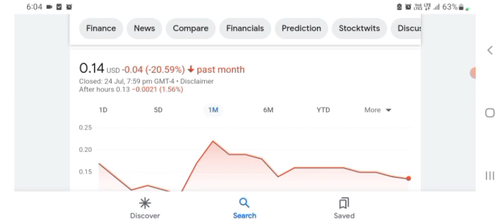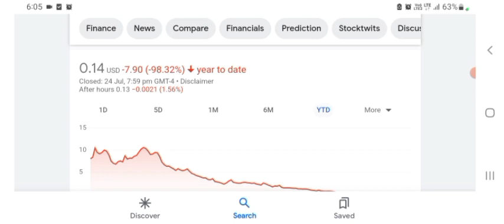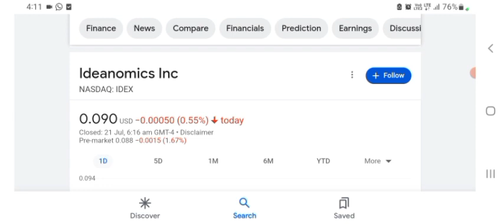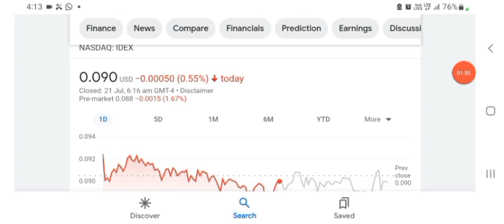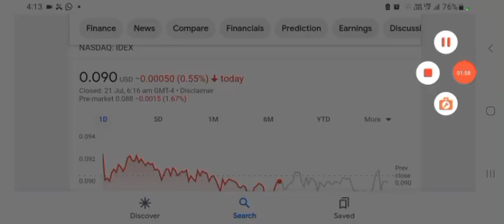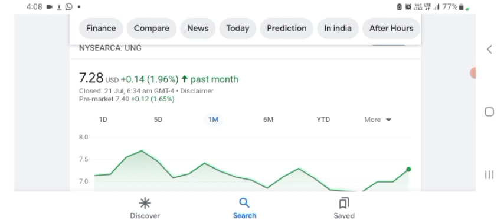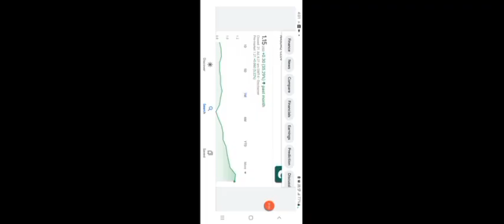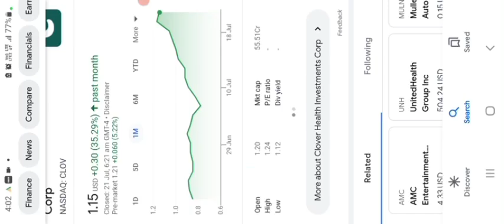🚨Buy Natural Gas Here🚨 - UNG Stock BOIL ETF Analysis